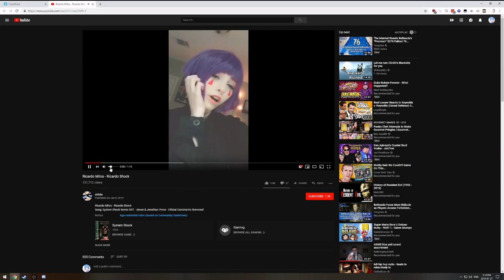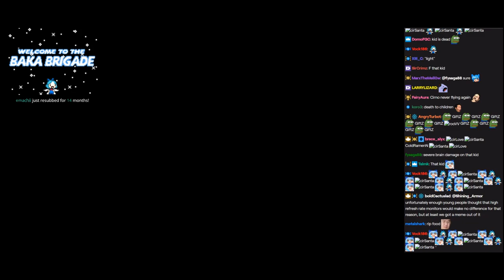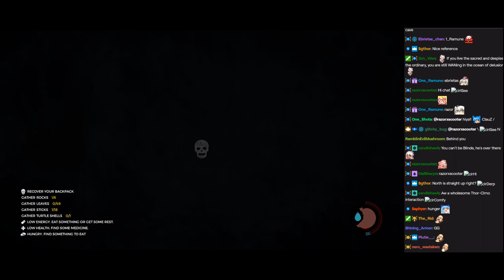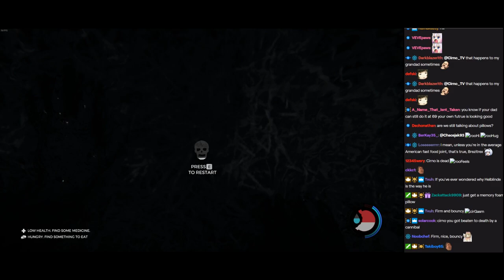Highlights / Cirno Plays The Forest With The Dungeon Masters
Played live:
December, 2018

In case you were wondering about the double text in chat, it was due to the vod in Part 2.  It was more messed up than it usually is for me :/